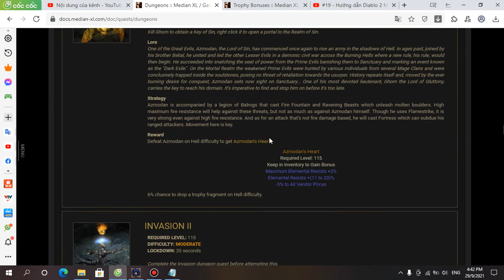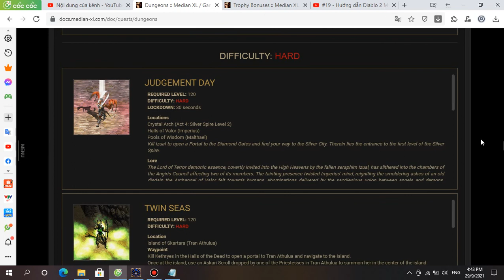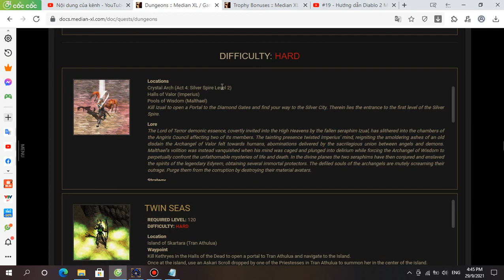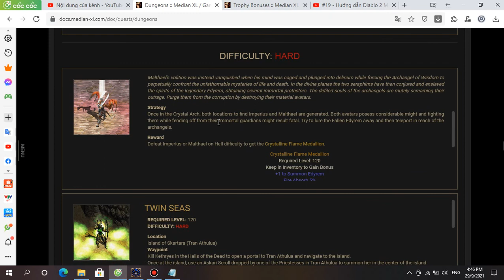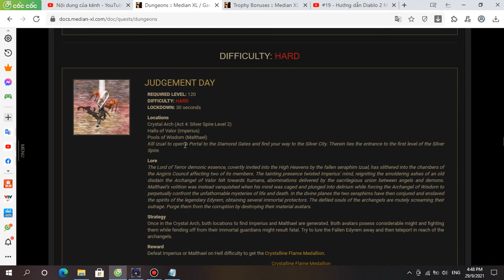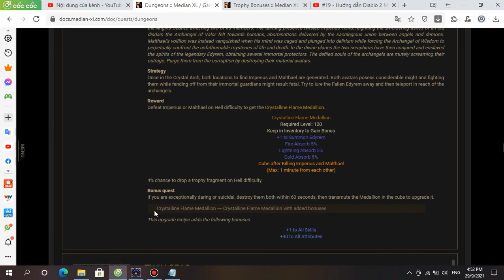Median XL 2.0 - JUDGEMENT DAY - NTW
JUDGEMENT DAY
REQUIRED LEVEL: 120
DIFFICULTY: HARD
LOCKDOWN: 30 seconds

Locations
Crystal Arch (Act 4: Silver Spire Level 2)
Halls of Valor (Imperius)
Pools of Wisdom (Malthael)
Kill Izual to open a Portal to the Diamond Gates and find your way to the Silver City. Therein lies the entrance to the first level of the Silver Spire.
Reward
Defeat Imperius or Malthael on Hell difficulty to get the Crystalline Flame Medallion.

Crystalline Flame Medallion
Required Level: 120
Keep in Inventory to Gain Bonus
+1 to Summon Edyrem
Fire Absorb 5%
Lightning Absorb 5%
Cold Absorb 5%
Cube after Killing Imperius and Malthael
(Max: 1 minute from each other)
4% chance to drop a trophy fragment on Hell difficulty.

Bonus quest
If you are exceptionally daring or suicidal, destroy them both within 60 seconds, then transmute the Medallion in the cube to upgrade it.

Crystalline Flame Medallion → Crystalline Flame Medallion with added bonuses
This upgrade recipe adds the following bonuses:

+1 to All Skills
+40 to All Attributes